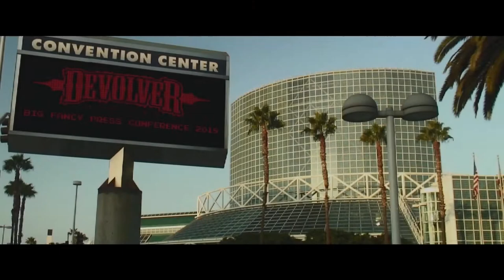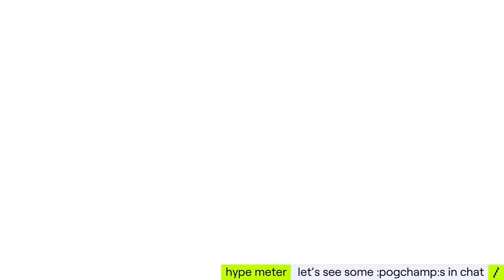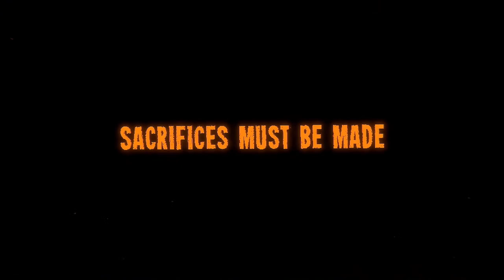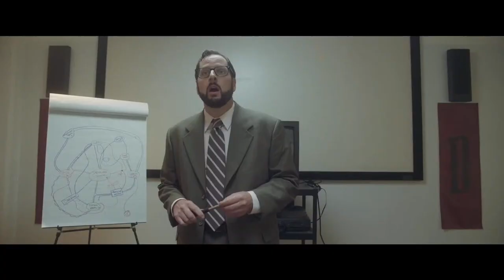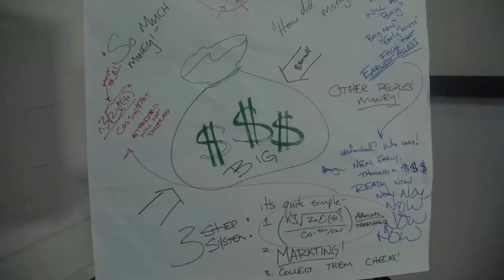Devolver Digital Showcase 2021 Livestream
Tune into Devolver's Digital Showcase to see new games from developers Flying Wild Hog, Galvanic Games, Doinksoft and more. You'll also learn the release dates for Phantom Abyss and Death's Door.

Devolver Digital is responsible for a variety of titles in the industry including Loop Hero which had breakout success in 2021 as well as Olija and Shadow Warrior 3. Devolver Digital isn't officially part of E3 but is hosting their own Devolver Digital Showcase on the first day of E3 2021!